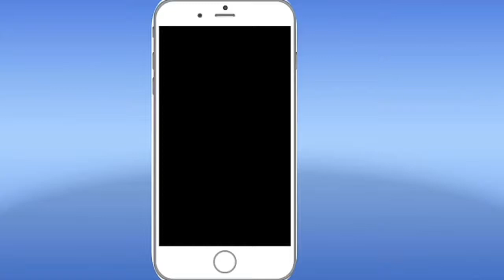Crispy Rice Balls Recipe- Recipe by using Leftover Rice - Easy and tasty snack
Crispy Rice Balls recipe is very Delicious and healthy recipe .. In this video I have shown that how to use leftover rice into a tasty snack. Its really easy and tasty .  I hope you will love this recipe . You can serve this  in the evening snack or in kids and kitty parties.  please try it at home guyz and share your experience suggestions and queries with us and Friends, don't forget to subscribe ,share ,like and comment.

INGREDIENTS:-
For stuffing:-
1) Leftover Rice - 2/3 cup
2) besan- 1/4 cup
3) turmeric powder- 1/4 tsp
4) red chilli powder- 1/2 tsp
5) salt- 1/2 tsp
6) chopped onion
7) chopped green chillies- 2
8) water- 1 tsp
9) Boiled small size potatoes- 3
10) Oil for frying

if you have any query then please write it in the comment box i will definitely answer it .😃
keep watching
keep supporting
Regards
Anita's Kitchen
{cook best, serve Best}